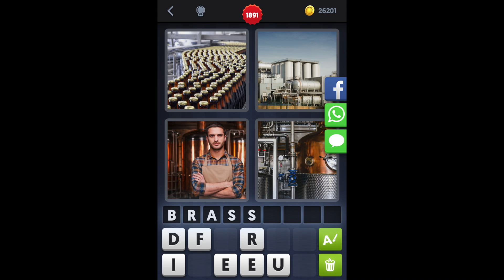4 Images 1 Mot - Niveau 1891 [HD] (iphone, Android, iOS)